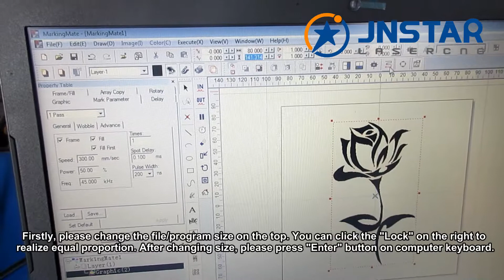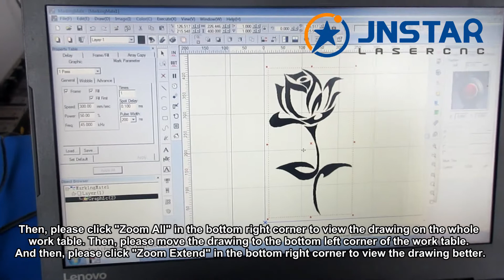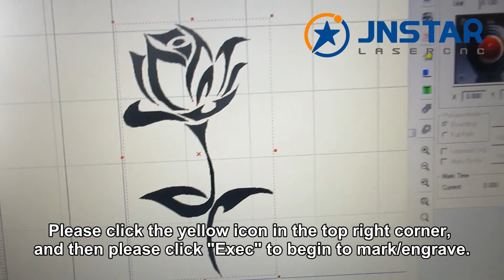Operation video of MarkingMate software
Training video on  How to change file size, divide a big picture into several parts, set output power, speed, preview and begin to mark.

The fiber laser marking machine CS-F1325 is equipped with 60w JPT fiber laser and marking size is 1300x2500mm. It is also a machine which is ideal for nameplate engraving jobs. Except 60w laser, you can have more options of 20w, 30w, 50w and 100w. About marking area, 400x600mm, 600x900mm and 1200x1200mm are available also.

Main Configuration of fiber laser marking machine CS-F1325
1. JPT fiber laser 60W
2. High speed galvo scanner
3. 1300x2500mm marking size

Technical Parameter of nameplate engraver
Model | CS-F1325
Laser Power | 60W (more option: 20w, 30w, 50w and 100w)
Laser Wavelength | 1064mm
Marking Size | 1300x2500mm (more option: 400x600mm and 1200x1200mm)
Marking Line Width | 0.01mm
Marking Depth | 0.01 ~5mm according to different material
Max. Marking Speed | 7,000mm/s
Power Supply | 220V/50Hz, 110V/60Hz
Cooling Mode | Air cooled
Acceptable File | PLT, BMP, DXF, JPG, TIF, AI etc.